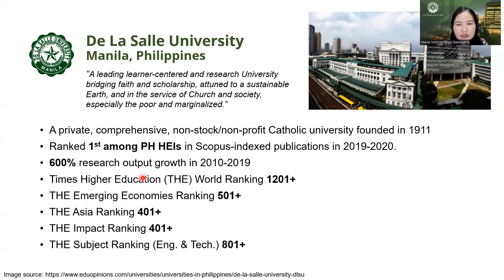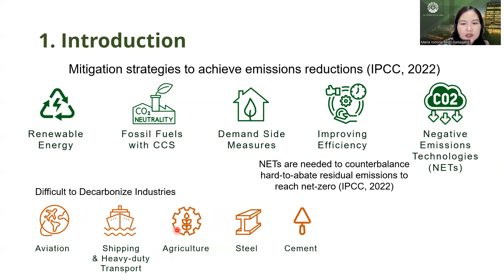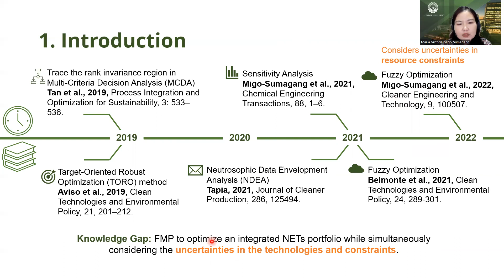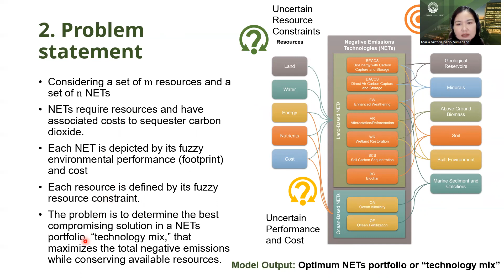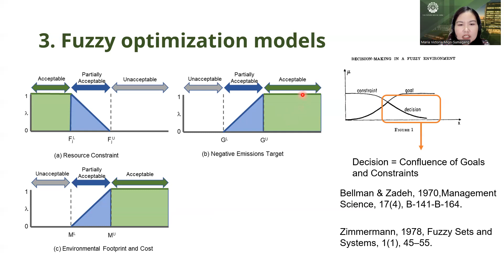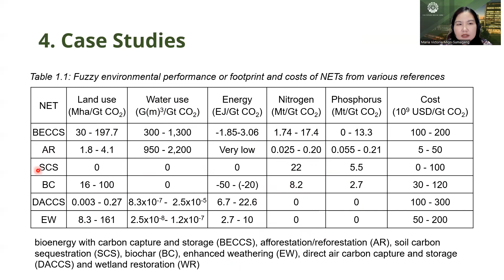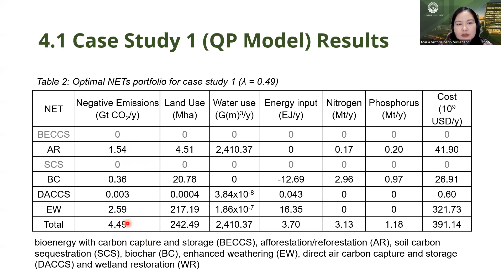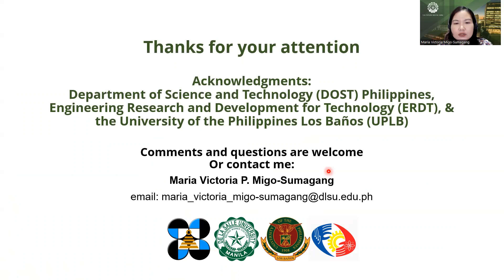[PRES22] Fuzzy Model for the Selection of NET Portfolios with Uncertain Cost and Performance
Fuzzy Optimization Model for the Selection of Negative Emissions Technologies Portfolios with Uncertain Cost and Performance